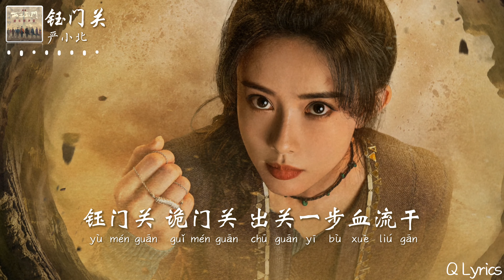钰门关 - 严小北【网剧《西出玉门 Fierce Wind Raid》插曲】「钰门关 诡门关 出关一步血流干 你金屋藏娇自快活 哪管我进关泪潸潸」【動態歌詞】♪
钰门关 (《西出玉门》网剧插曲) - 严小北

词：张镒麟
曲：张镒麟
编曲：张镒麟
统筹：吴振平
录音：邵恺
混音：bobo (德国)
录音棚：中国电影录音棚

钰门关 诡门关 出关一步血流干
你金屋藏娇自快活
哪管我进关泪潸潸
楠枓乱 皮影断 出关一梦为红颜
那东魂西骨今何在
只等他带我把家还

★COPYRIGHT / LICENSING★
   ►封面為歌手及其宣傳照，版權歸於攝影師/畫家所有
   ►The copyright of the song and picture owned by authentic author and company, if you like their music, please support the original.
   ►如版權方認為影片或音樂有侵權存在，請與本頻道聯絡，我們將刪除影片